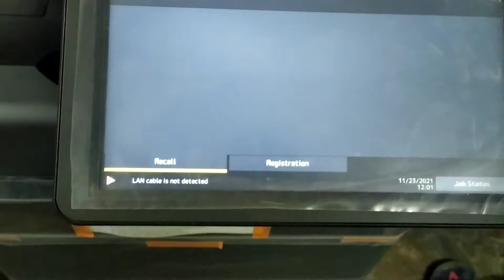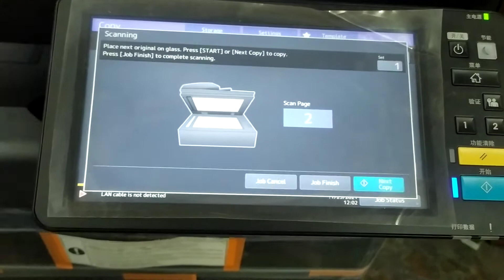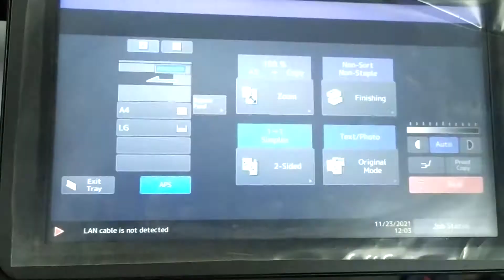2618A Thosiba Id card Photocopy system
New Photocopy